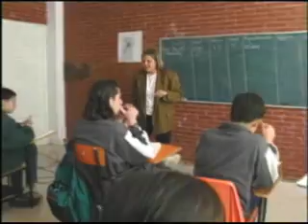¡Todos ganan! 1/3